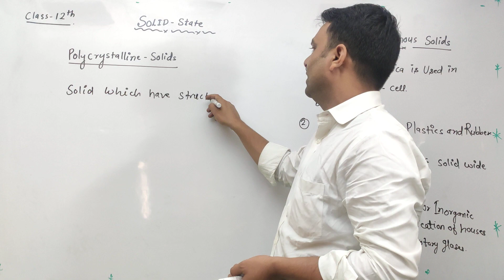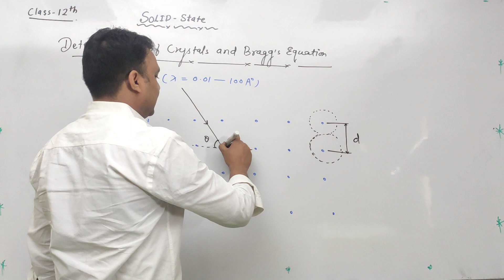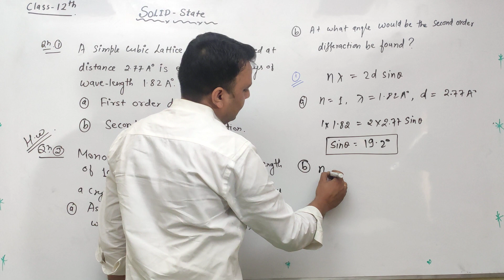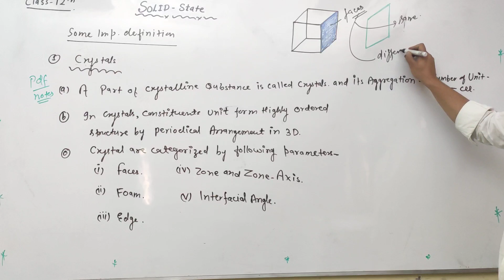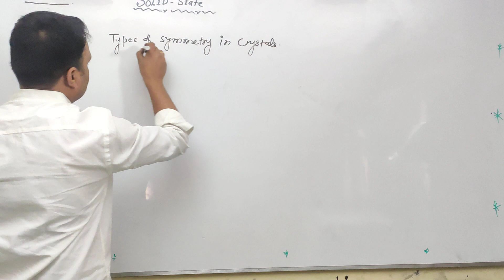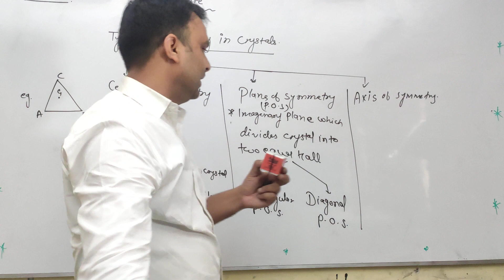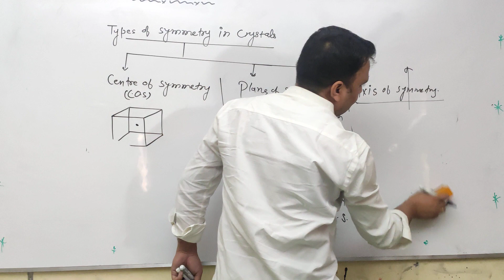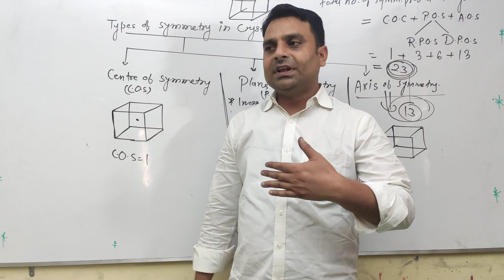Solid state lecture 3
Elements of Symmetry in Crystal and Bragg's Equations
please download hand written notes from here

elements of Symmetry represent by diagram

please download both notes and note down on your copy..
** sorry for one mistake in this vedio** the value of sin theta is not in degree.please correct it.